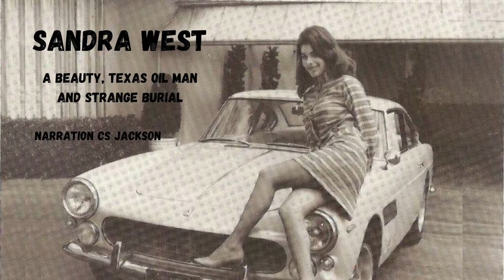Sandra West, Texas Heiress and Her Ferrari. Narration by CS Jackson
Sandra West. A Beauty, Texas Oilman, Ferrari and a Strange Burial in San Antonio, TX.